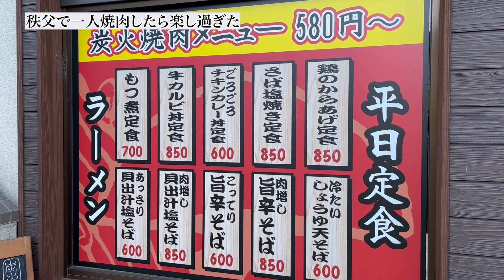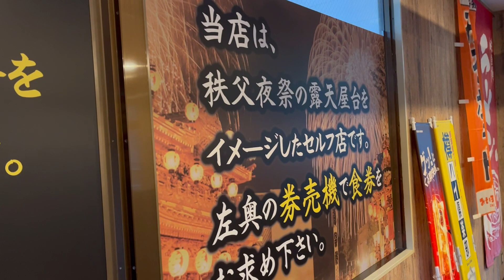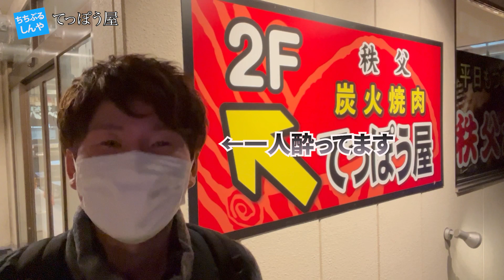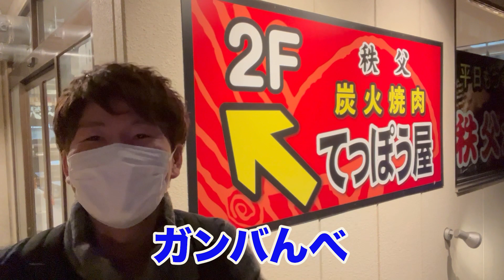【てっぽう屋】90分で肉と酒がありったけ味わえるお店【ちちぶるしんや】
秩父のおすすめスポットやグルメを紹介してます。

今回紹介させていただきました【てっぽう屋】さんの情報詳細はコチラ↓

秩父で紹介してほしいこと、やって欲しいこと等ありましたら、しんやまでご連絡ください！

▼秩父の情報を発信しています

しんやが活動しているバンド【Reach The Sky】の詳細はコチラ↓